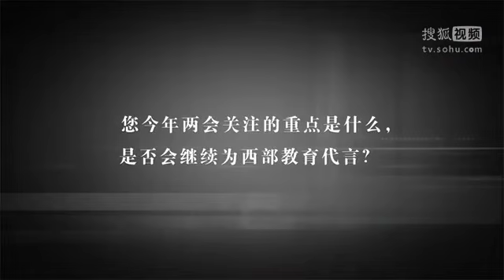《郑强教授：智见探讨》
郑强教授：智见探讨片段